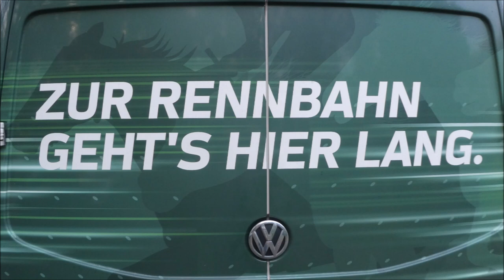Gelsenkirchen * Gelsentrabpark * 4. Rennen * Sieger wurde Isadora Newport mit Michael Nimczyk